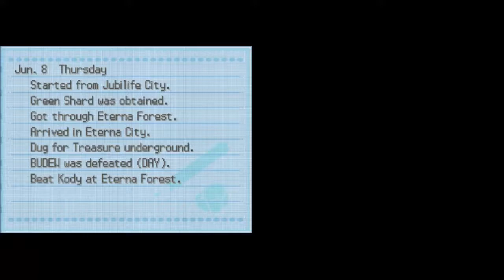Let's Play Pokemon S'Platinum #5 [Boots and the Save State]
yay another ep
woo